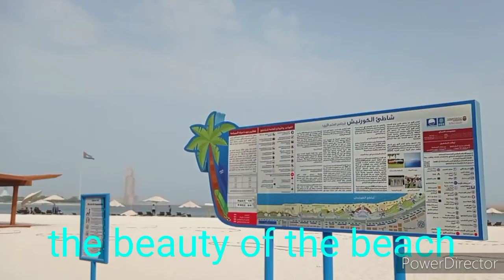Beach Bonding with my LG-Sisters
This sisters bonding is very exciting after six months we are reunited.